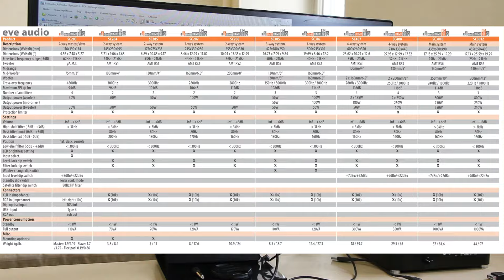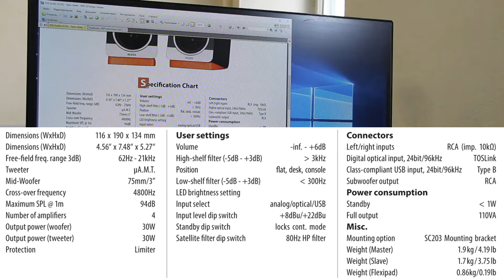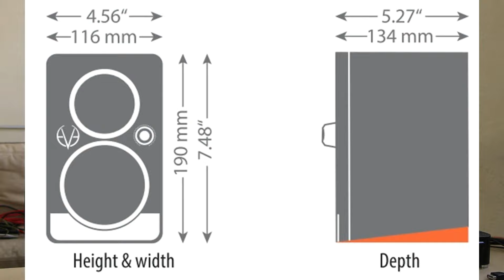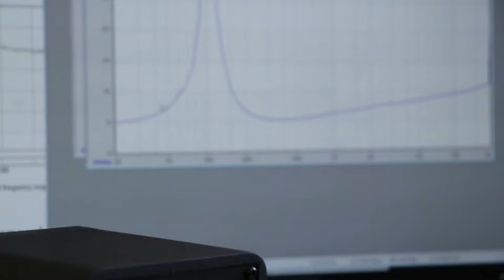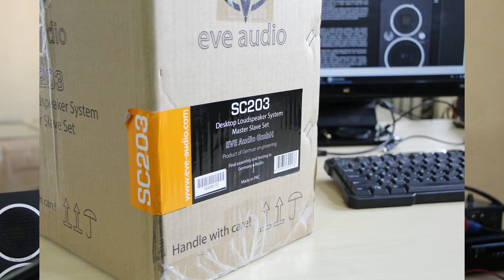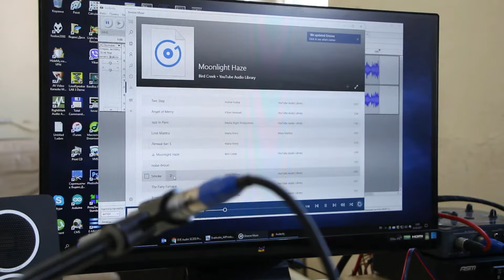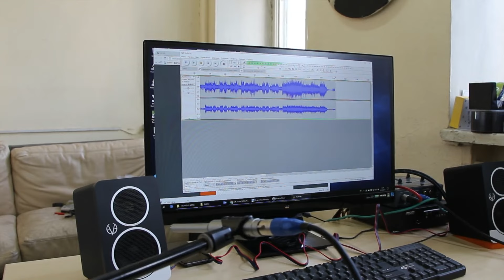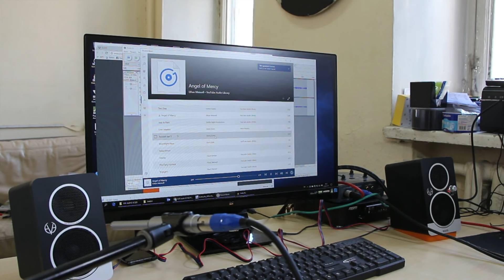Обзор EVE Audio SC203. Конструкция и особенности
В этом выпуске мы рассмотрим конструкцию и особенности компактных активных аудио мониторов EVE Audio SC203.